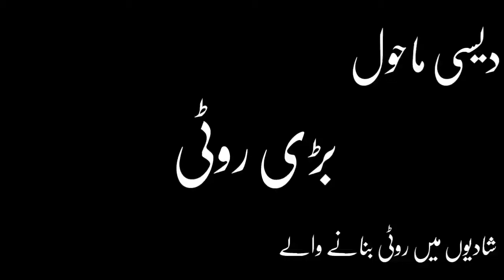Desi Mahol Roti bana'ny wale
شادیوں میں روٹی بنانے والے